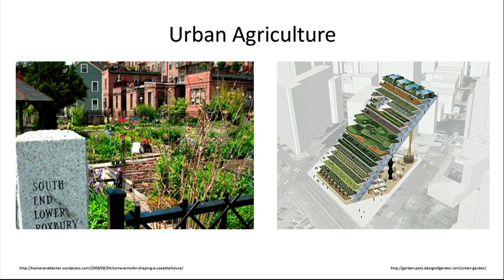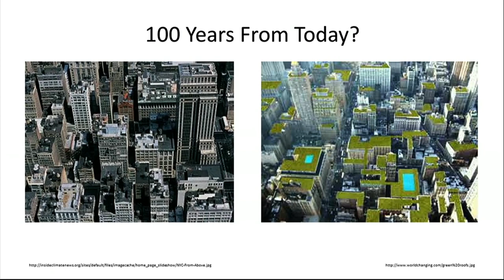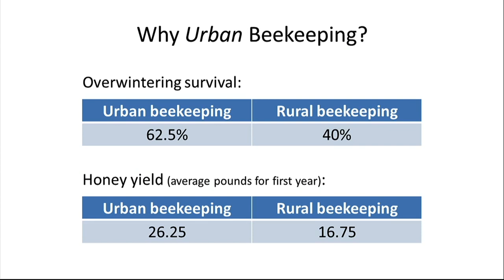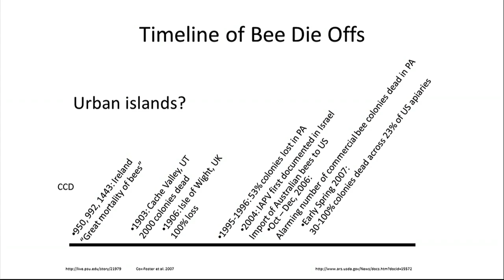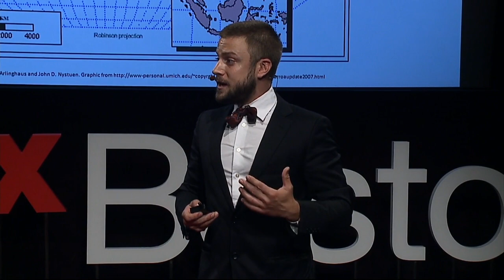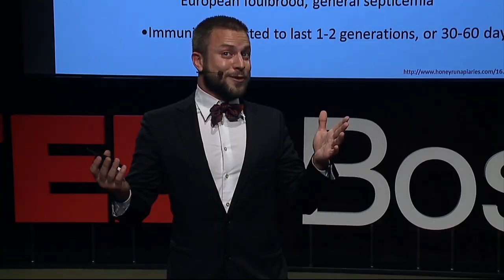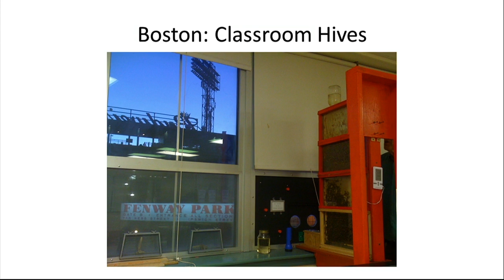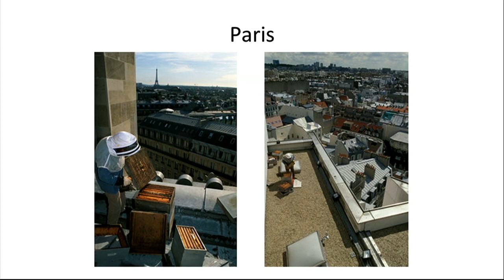Every city needs healthy honey bees - Noah Wilson-Rich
Bees have been rapidly and mysteriously disappearing from rural areas, with grave implications for agriculture. But bees seem to flourish in urban environments -- and cities need their help, too. Noah Wilson-Rich suggests that urban beekeeping might play a role in revitalizing both a city and a species. (Filmed at TEDxBoston.)

Talk by Noah Wilson-Rich.